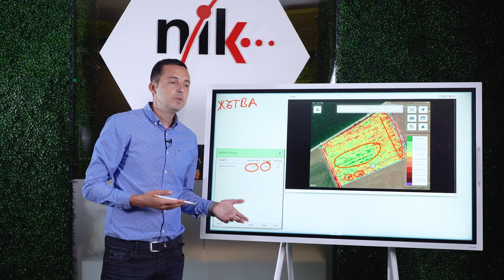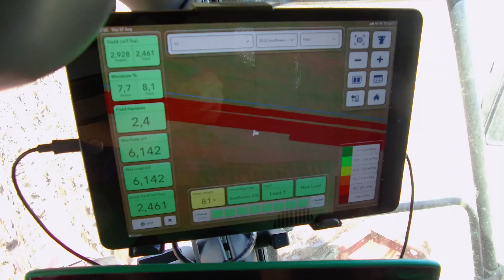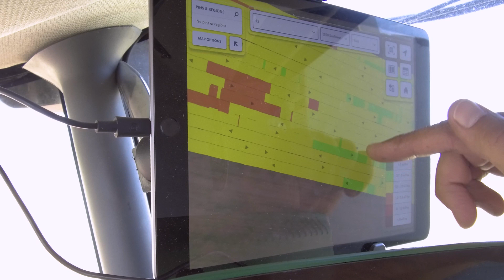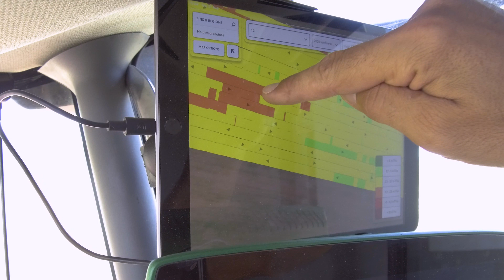НИК ВЛОГ: Как да картираме добива при жътва на слънчоглед?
Илкер Юдаим от екипа на НИК разказва как може да се картира добива в реално време и данните да се съхраняват на достъпно от таблет и телефон място.